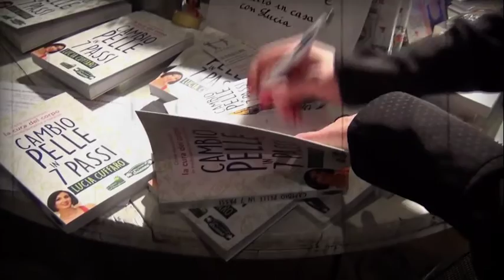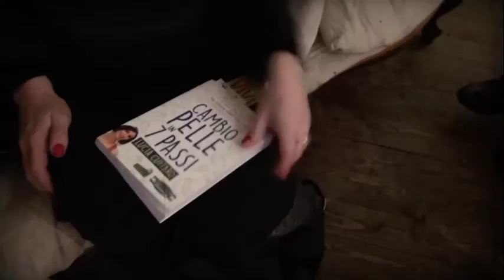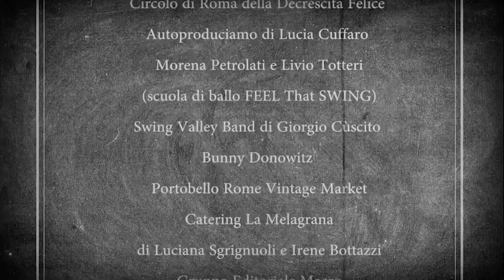Festa swing presentazione libro "Cambio Pelle in 7 Passi" di Lucia Cuffaro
Eco-Skincare & Swing
4 dicembre 2016 - Pini Spettinati di Roma
Party di presentazione del mio nuovo libro:
CAMBIO PELLE IN 7 PASSI
come rivoluzionare la cura del corpo in modo semplice e naturale

video Elena Tioli,
musiche Swing Valley Band

Vuoi prenderti cura del corpo in modo naturale, ma non sai come fare?
Questo libro, edito dal Gruppo editoriale Macro è rivolto a chi vuole cambiare, ma vede davanti a sé un muro costruito da ricette complicate e fasi di realizzazione difficilmente replicabili.

Chiunque può metterlo in pratica, in poco tempo, con grande soddisfazione e un notevole risparmio.

Come? In 7 semplici passi
I – la consapevolezza: pelle libera dal petrolio
II – la conoscenza: gli ingredienti naturali amici della pelle
III – la detersione: i gesti quotidiani per la pulizia del corpo
IV – il nutrimento: idratare e illuminare la pelle
V  – la cura: alleviare i disturbi, rafforzare e proteggere il corpo
VI – il piacere: profumarsi, sedurre e rilassarsi
VII– il cambiamento: lo stile di vita che abbraccia il benessere e la decrescita

°Un libro per tutti
Un percorso che accompagna al cambiamento i lettori di ogni età, sia donne che uomini.

°Leggerezza
Il testo è vivacizzato da quiz e schede di sintesi utili come promemoria. La grafica e le illustrazioni disegnate a mano rendono le pagine ancor più gradevoli da sfogliare.

°Richiami alle tradizioni del mondo
Pillole di storia raccontano le pratiche del passato per la cura del corpo: dagli antichi Greci ai Romani, dall’alchimia del Rinascimento all’Ayurveda indiana, dall’Oriente al continente Africano, passando per l’Oceania e i popoli millenari delle Americhe.

°Sezioni interattive
Sul sito del Gruppo Macro è presente una sezione speciale dedicata al libro, con approfondimenti in continuo aggiornamento, video tutorial e soluzioni ai quiz presenti nel testo.

Per ricevere gratuitamente aggiornamenti e ricette di autoproduzione, fai da te e risparmio ecologico

☀ Ti è piaciuto il video?  Ti ringrazio se desideri condividerlo con i tuoi amici e se hai piacere clicca su mi piace. Se vuoi lasciami un tuo commento, ti risponderò al più presto!

☀ I MIEI LIBRI, ECO KIT E DVD SCONTATI AL 15 %
“Eco Kit per le Pulizie Ecologiche” (fotolibretto + ingredienti per fare 15 detersivi)
“Cambio Pelle in 7 Giorni” (per rivoluzionare la cura del corpo con facilità)
“Fatto in casa” (un libro cult sull’autoproduzione)
“Risparmia 700 euro in 7 giorni” (guida indispensabile per gli eco-risparmiatori)
“Fatto in casa con Lucia” (Dvd/videocorso sull’autoproduzione)

☀CONTATTI PER COLLABORAZIONI E INFO

"L’Autoproduzione racchiude in sé qualcosa di rivoluzionario, perché rappresenta un’insieme di pratiche volte a instillare una nuova consapevolezza e modalità di consumo.
Se il mercato ci vuole consumatori passivi, leggiamo con attenzione le etichette per scovare i prodotti aggressivi per noi e per l’ambiente, boicottandone quelli dannosi, e soprattutto provando a realizzare i relativi sostituti naturali.
L’informazione è quindi il primo passo, il secondo step è quello del fare, il terzo è rappresentato dalla condivisione con gli altri di queste buone pratiche.
Un comportamento di forte reazione contro quella società del Consumo che si regge sul concetto di produzione e creazione di bisogno d’acquisto, affinché il cosiddetto PIL di una Nazione possa crescere in modo illimitato, continuando a creare sprechi, inquinamento, nuova povertà e rifiuti.
Ma questo è possibile a lungo andare? Possiamo concepire un mondo in cui ogni persona è costretta a guadagnare sempre di più, per poter spendere sempre di più, affinché i soliti noti si arricchiscano sempre di più?
Il paradigma della Decrescita Felice mira a risvegliare le coscienze cercando di portare ad un’inversione di questa tendenza affinché gli Stati possano incentivare una decrescita selettiva. Parlo di politiche volte a pianificare in modo oculato la crescita solo di settori a basso impatto ambientale, che promuovano una ridistribuzione del reddito, il benessere qualitativo e non quantitativo della cittadinanza.
Come prospetta Maurizio Pallante, fondatore del Movimento per la Decrescita Felice, ciò che occorre è un’evoluzione dell'economia in bio-economia, la sostituzione del più col meglio, sapendo che il meglio non si identifica sempre col più, ma a volte coincide col meno”.